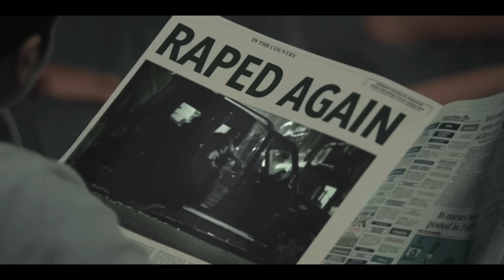Tata Tea Official 2017 ad - Alarm Bajne Se Pehle Jaago Re (English Subtitles)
We know the issues around us today. We care about things that are wrong, but we choose to wait till crisis strikes. Why react once the tragedy has happened? Let's act when it matters the most. Let's be Pre-Activists.

Alarm Bajne Se Pehle